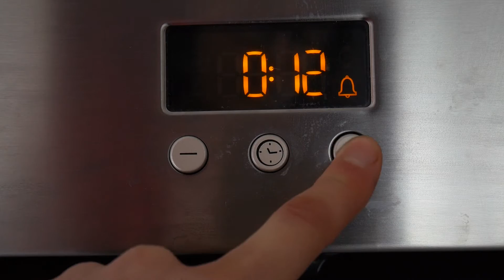Cookies façon Snickers | VEGANE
Voici enfin la fameuse recette de mes cookies inspiration Snickers ! Allez, aux fourneaux !

Pour les cookies au beurre de cacahuète :
- 1 grosse càs de beurre de cacahuète
- 70g de compote de pomme non sucrée
- 50g de sucre non raffiné
- 1 càs de graines de lin moulues
- 90g de farine d'avoine
- 1/2 càc de bicarbonate de soude
- 30g de flocons d'avoine
- 25g de cacahuète hachées finement

Pour le caramel de dattes :
- 5 dattes Medjool
- 1 càs d'huile de coco

Pour décorer :
- 40g de chocolat fondu
- 25g de cacahuètes hachées

Fouetter le beurre de cacahuète, la compote, le sucre et le lin. Ajouter la farine, le bicarbonate. Mélanger. Ajouter délicatement les flocons d'avoine et les cacahuètes. Former des boules et les placer sur une grille recouverte d'une plaque silicone. Appuyer le centre pour former un trou. Cuire pendant 12 minutes à 180°C. Pendant ce temps, mixer les dattes et l'huile dans un robot jusqu'à ce que ce soit lisse. Gratter les côtés et ajouter un peu d'eau si nécessaire. Laisser refroidir les cookies quelques minutes (ne pas hésiter à ré-appuyer un peu le centre si c'est nécessaire) puis placer du caramel de dattes au creux. Arroser de chocolat fondu et décorer avec les cacahuètes hachées.

→ Facebook : La petite vie de Leslie

Toutes mes vidéos sont sous-titrées en français (et certaines en anglais) pour les personnes sourdes et malentendantes.
Je filme avec un Panasonic Lumix DMC-GF7 et monte avec Adobe Première Pro.

Je t'aime très fort.